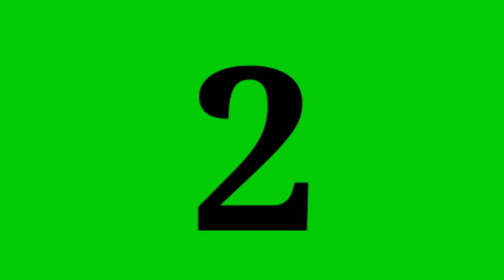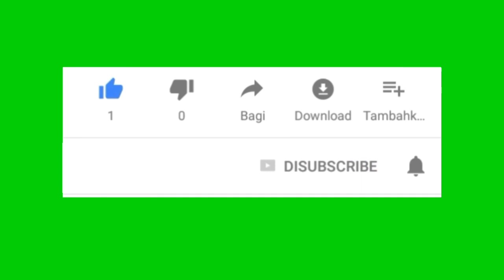TOP 8 Subscribe Button Green Screen|YOUTUBE ANIMATE Green Screen Subscribe Button/No copyright